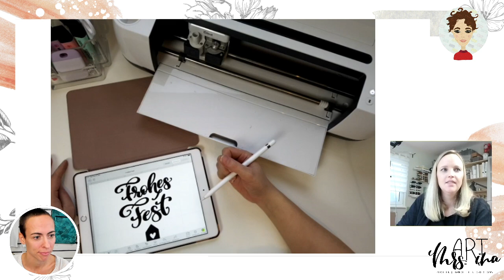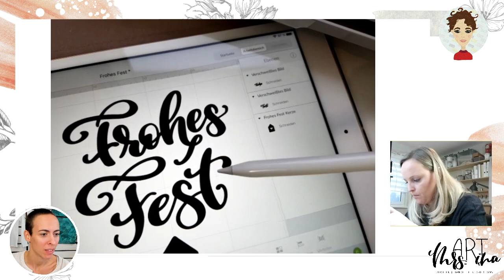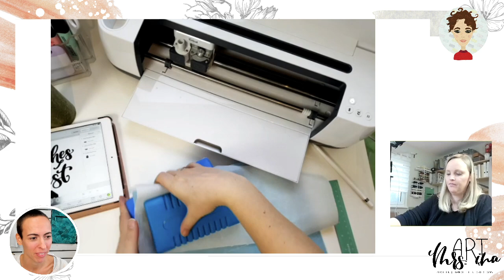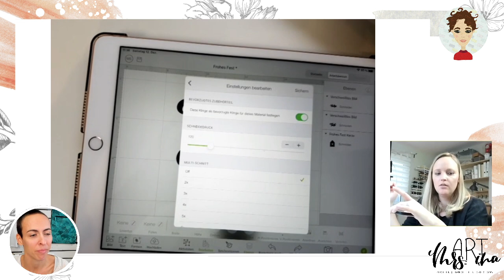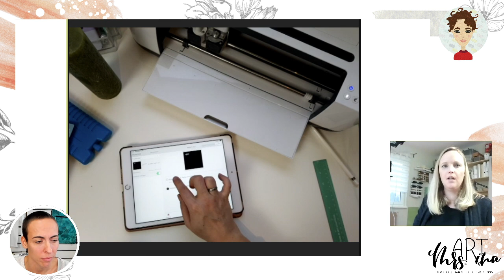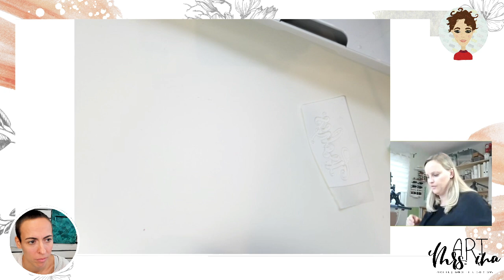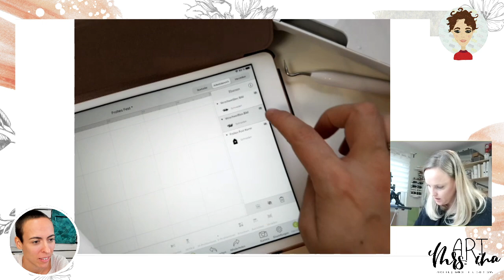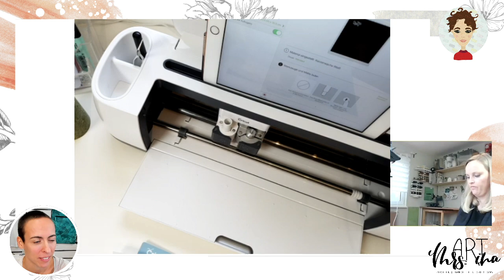DIY: Kerzen verzieren - Wachsplatten erfolgreich mit dem Plotter schneiden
In diesem Video zeigt uns Martina von Mrs.ART.ina, wie man Wachsplatten mit dem Plotter schneiden und auf diese Weise ganz individuelle und wunderschöne Kerzen verzieren kann. Das geht auch ganz schön filigran, wie ihr sehen werdet und Martina hat einige super Tipps und Tricks für euch, damit ihr das genauso schön umsetzen könnt, wie sie!

Miriam Jug
Dorfweg 2
9582 Latschach
Österreich

Telefon: +43/670/6060838